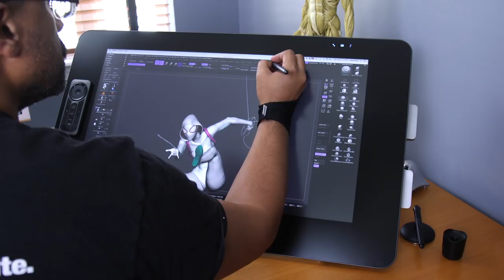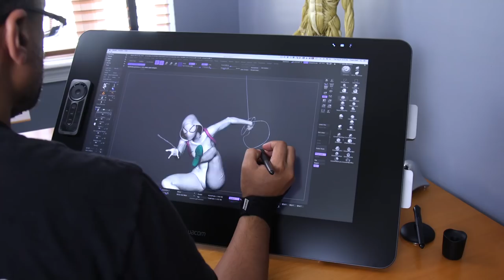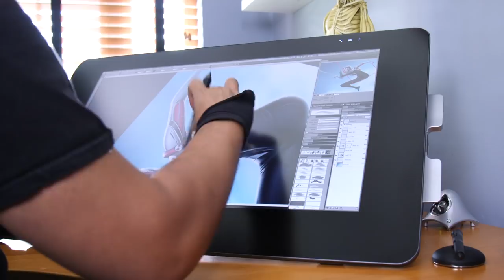Meet Professional Entertainment Illustrator Mike Thompson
In this introduction to Mike’s creative world, you will learn how this Painter Master Elite built his career as a successful freelance illustrator and how he overcame a variety of challenges along the way. “You must have patience and perseverance to succeed and push past the natural predator for the artist, the white sheet of paper.”